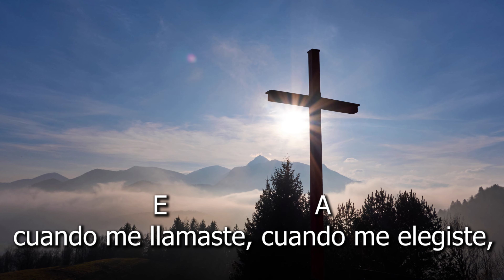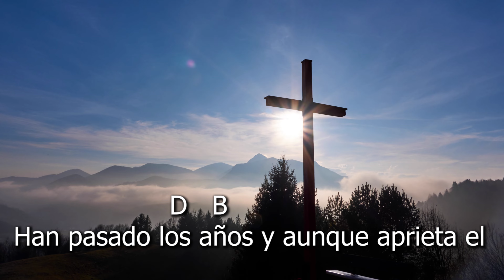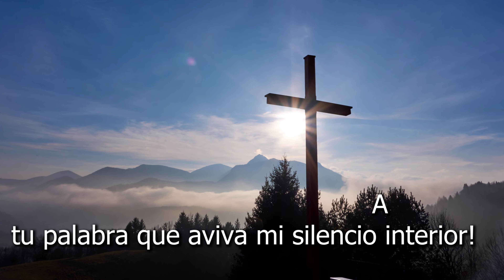Que detalle, Señor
Que detalle, Señor - Fernando Menéndez

Qué detalle, Señor, has tenido conmigo
                           E                              A
cuando me llamaste, cuando me elegiste,
                         D              E                    A
cuando me dijiste que Tú eras mi amigo,
                                               E              A

                                  E
Te acercaste a mi puerta y pronunciaste mi

nombre.
                                                                   A
Yo temblando te dije: “aquí estoy, Señor”.
                                        D       B
Tú me hablaste de un Reino, de un tesoro
           E
escondido,

de un mensaje fraterno que encendió mi
     A
ilusión.
                           E
Yo dejé casa y pueblo por seguir tu aventura,
                                                                   A
codo a codo contigo comencé a caminar.
                             D    B
Han pasado los años y aunque aprieta el
       E
cansancio
                                                                  A
paso a paso te sigo sin mirar hacia atrás.

                             E
¡Qué alegría yo siento cuando digo tu

Nombre ¡
                                                                         A
¡qué sosiego me inunda cuando oigo tu voz!
                                           D      B
¡qué emoción me estremece cuando escucho
         E
en silencio
                                                                 A
tu palabra que aviva mi silencio interior!